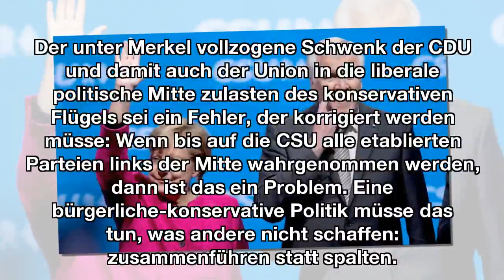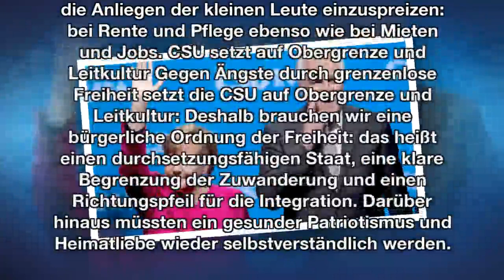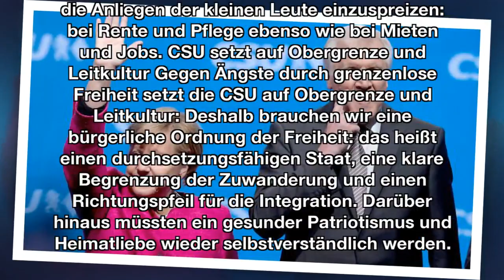"Konservativ ist wieder sexy": CSU fordert Rechtsruck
Seit der Wahlschlappe gärt es wieder in der Union. Nun aber sollen endgültig alle strittigen Punkte aus dem Weg geräumt werden. Die CSU reist dazu mit einem Zehn-Punkte-Plan nach Berlin, der zeigt: Die Partei von Seehofer hat ein klares Ziel.